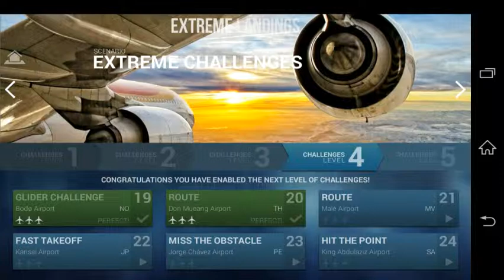Extreme Landings Extreme Challenge Route 21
Extreme Landings Pro. Extreme Challenges. Route 21. Gameplay. Walkthrough.